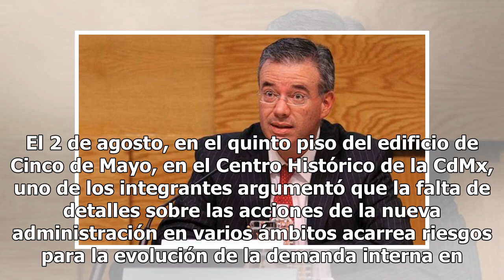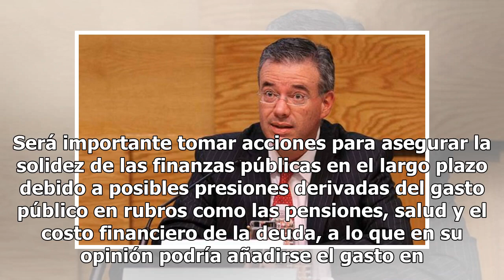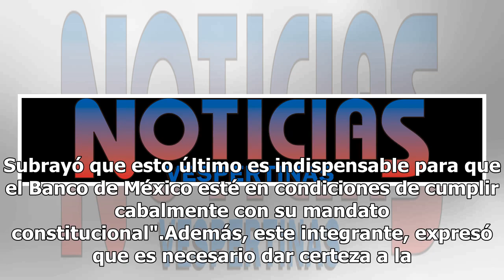Hay incertidumbre por López Obrador: Banxico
En la primera reunión de política monetaria después de la elección del 1 de julio, la mayoría de los miembros de la Junta de Gobierno del Banco de México (Banxico) destacó la incertidumbre respecto a las estrategias, políticas y planes que llevará a cabo la nueva administración. El 2 de agosto, en e...